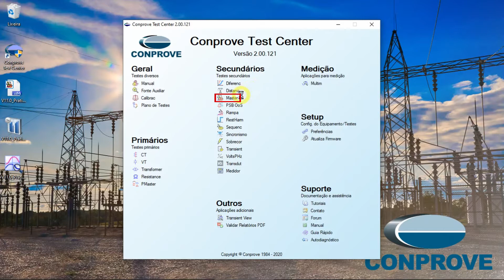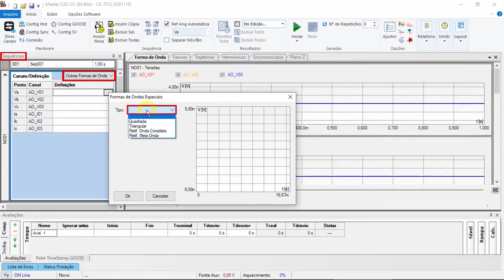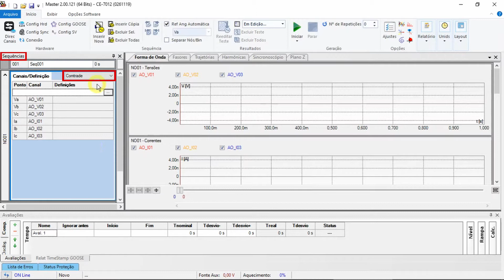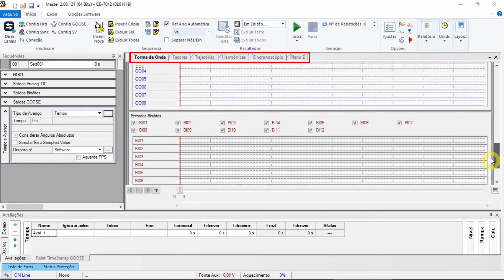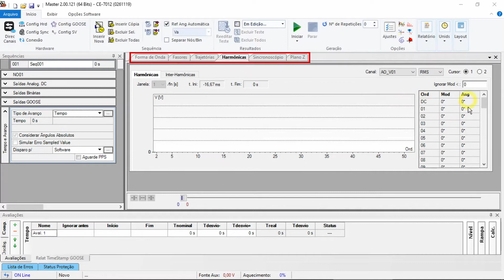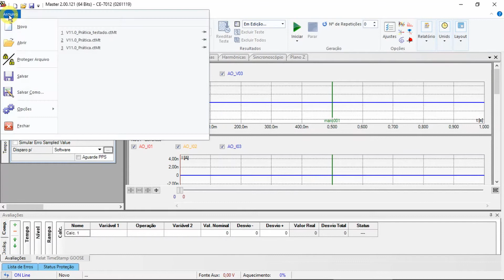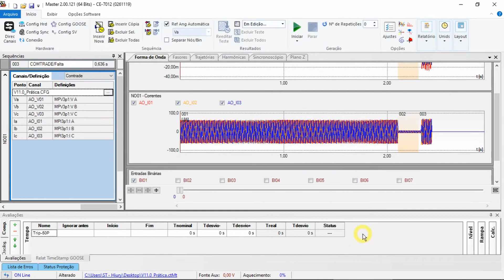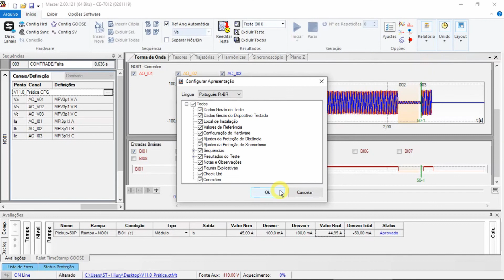Teste Relé - Função de Sobrecorrente 50/51 e Reprodução de Arquivo COMTRADE no Software Master!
Neste vídeo são apresentados os principais recursos do software Master utilizando uma mala de teste Conprove! Em seguida são realizados alguns testes práticos envolvendo a função de Sobrecorrente ANSI 50/51 e a reprodução de um arquivo COMTRADE em um relé Siemens Siprotec 5 7SA86.

Ressalta-se que o software Master é a junção dos softwares Sequencer (antigo software Sequenc), Ramp (antigo software Rampa) e Transient Playback (antigo software Transient) em uma única plataforma. Com isso, o usuário possui todas as ferramentas para realizar testes de qualquer função de proteção e em qualquer nível de complexidade.

Esta ferramenta tem por finalidade reproduzir sinais de tensão e corrente em sequência, com formato (tensão, corrente, frequência e suas variações) e tempo definidos pelo usuário. Não se trata de um software de parada, portanto toda e qualquer atuação em suas entradas binárias será oscilografada pela ferramenta. O avanço de uma sequência para a outra se dá por tempo ou por lógicas binárias e a partida pode ser feita por GPS ou IRIG-B.

Outro destaque deste software é a capacidade de intercalar sequências de geração com arquivos COMTRADE/ATP e rampas (pulsadas ou diretas). Com estes recursos o usuário tem a capacidade de moldar uma sequência de eventos para testes de funções de proteção bem específicas, tais como religamento, falha de disjuntor, SOTF, teleproteção, TransferTrip, dentre outras.

Para facilitar as análises, o usuário tem o recurso de inserir as zonas de proteção de distância (com os mesmos recursos do software Distance) e a zonas de sincronismo (com os mesmos recursos do software Synchronism).

Outras ferramentas interessantes incluem a visualização de formas de onda, visualização de fasores, trajetórias, harmônicas, sincronoscópio (analise de sincronismo) e Plano Z (inserção de sequências diretamente no plano de impedância).